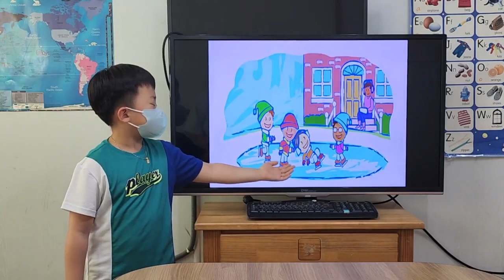차일드유 월드컵 228 EC 3 Bongo Mike, Pete, Steve, and Me 홍석민